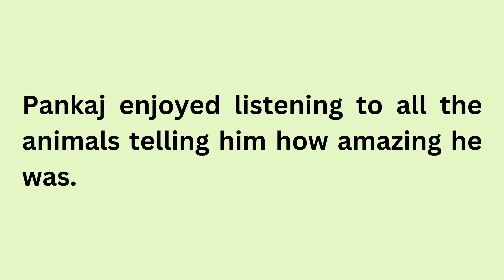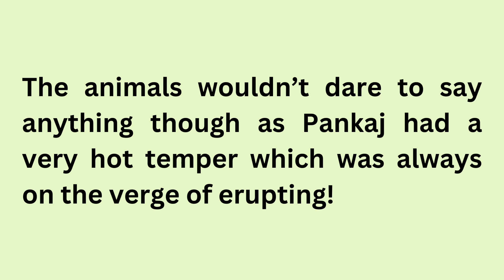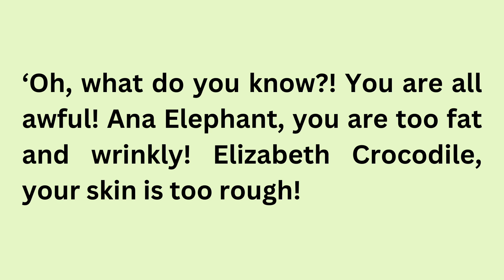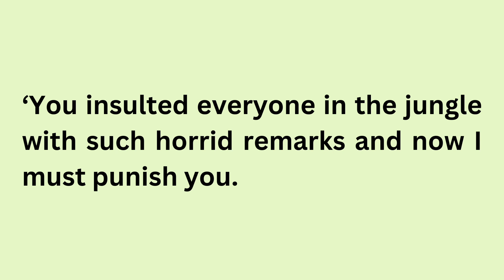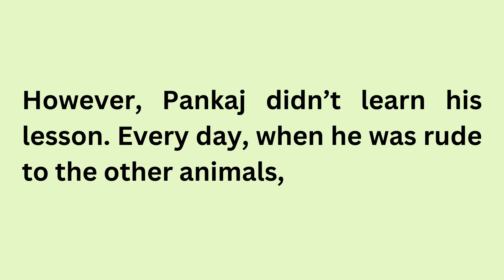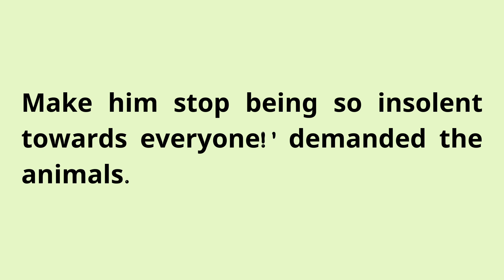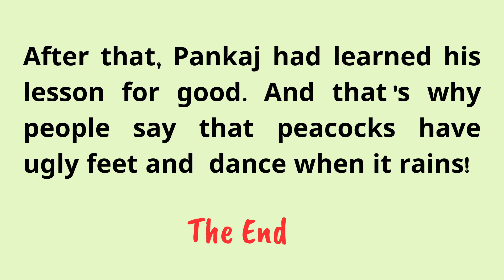Learn English Through Stories Level 3 🔥| Graded Reader | Learn English Through English Podcast